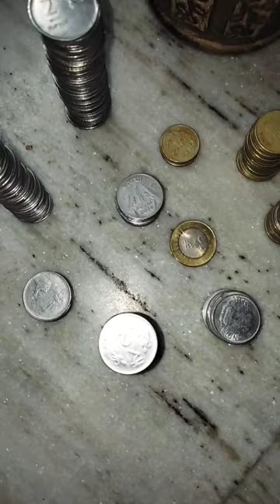Piggy bank collection 😜